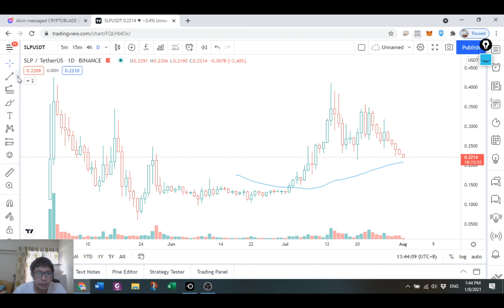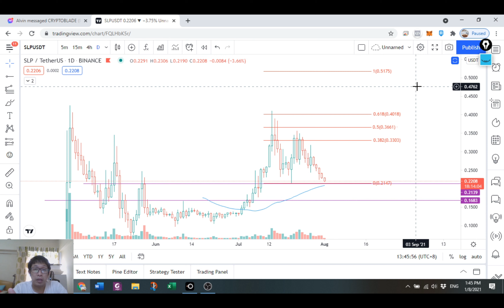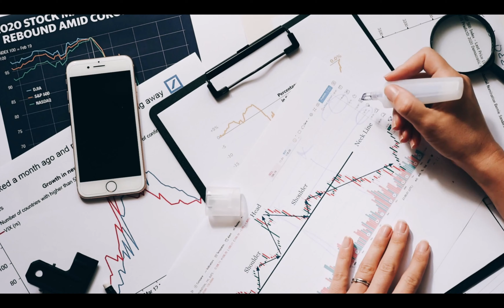ANO ANG LAGAY NG SLP AT PANO KUMITA NG 1K PESOS IN LESS THAN 30 MINUTES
if you want to buy Axies manufactured by MEO Corporation.

STARTER TIP
1. Gamitin ang 20 Energy sa pag adventure para mabilis na maka level up at ma reach ang Ruins 20.
2. Kapag na reach ang Ruins 20, hatiin ang energy 10 sa adventure at 10 sa Arena. Sa ganitong setup, expected ka na kumita ng more than 150 SLP.

For those who wanted to donate Ethereum, here’s my address link
0xedB967e2427AC4f7e9BD9e3Ccf7523b50290E187

Get your 10% Trading Fees for 30 days when you use the below link to register in Binance Exchange
If you want to Journal your trades at Investagrams
If you want baby investment for as low as 1,000 pesos, register to Seedin PH